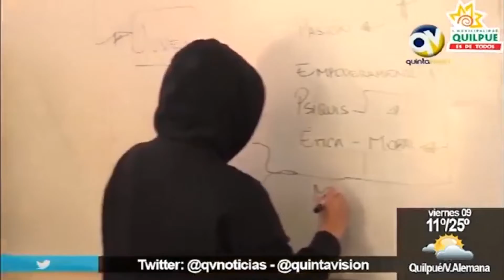Alcalde Viñambres presenta iniciativa para que los liceos artísticos cuenten con subvención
El alcalde de Quilpué, Mauricio Viñambres, solicitó a la Comisión de Educación de la Cámara de Diputados, en el Congreso Nacional, que apoye su moción de que los liceos artísticos del país dispongan de la misma subvención que reciben los establecimientos de las áreas científico-humanistas, iniciativa que fue acogida por los parlamentarios, comprometiéndose a proponerla al Ejecutivo.

“Fuimos recibidos por esta comisión, con el fin de conocer nuestro pronunciamiento con respecto a que nuestro Liceo Guillermo Gronemeyer disponga de más recursos para su mantenimiento. Les planteamos a los diputados presentes que nuestro desempeño de funcionamiento, como liceo artístico, ha dado resultado”, expresó el jefe comunal.

Agregó que “queremos conversar este tema con el Ministerio de Educación, de que la subvención que se entrega hoy a los liceos de educación científico-humanista, también la reciban los establecimientos artísticos”.

En ese sentido, puntualizó que “la experiencia del Liceo Guillermo Gronemeyer ha sido muy exitosa, enriquecedora; nos ha dado resultados muy importantes con los alumnos, en cuanto a aprender mediante el arte, la creatividad”.

Viñambres afirmó que “la Comisión acogió nuestra moción y la aprobó, por tanto lo que viene ahora es que estos diputados tendrán una conversación con el Ministerio de Educación, porque le corresponde al Ejecutivo ingresar al Parlamento un proyecto de subvenciones para los liceos artísticos”.

Según el alcalde, de aprobarse esta modificación, “no solo Quilpué se vería beneficiada, sino que cualquier comuna del país va a poder presentar un proyecto educativo de liceo artístico, que podrá ser subvencionado. Estos recursos nos va a dar sustentabilidad para poder hacer una gestión como corresponde, pues todos sabemos que disponer de instrumentos musicales y otros elementos técnicos similares, es mucho más caro que administrar un liceo científico-humanista. Así que esperamos que el Gobierno pueda apoyar esta iniciativa que estamos planteando”.